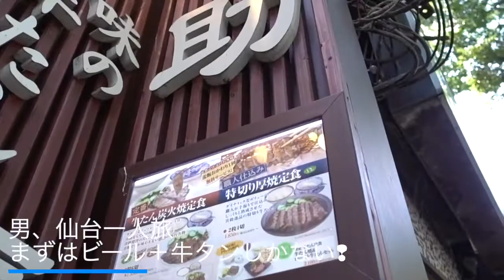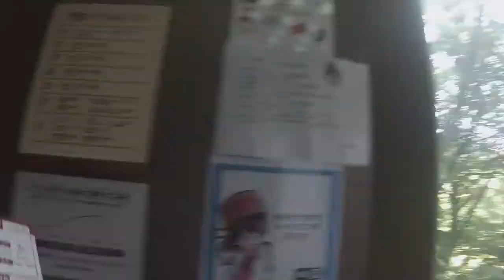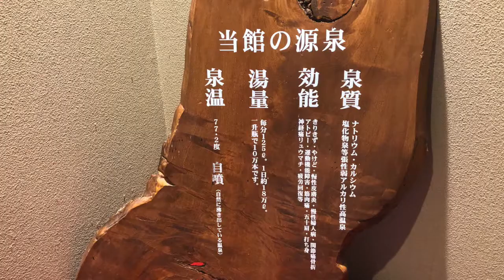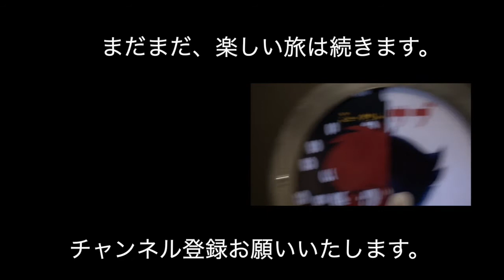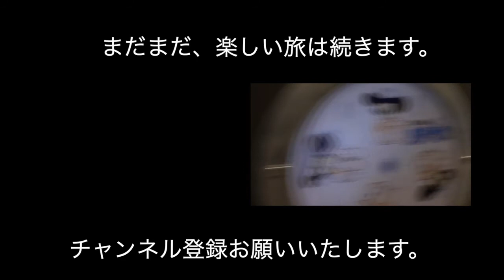仙台「牛タン喜助」・秋保温泉「華乃湯」など、東北旅１日目。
動画で、ご紹介したのは、
喜助定禅寺店
などです。